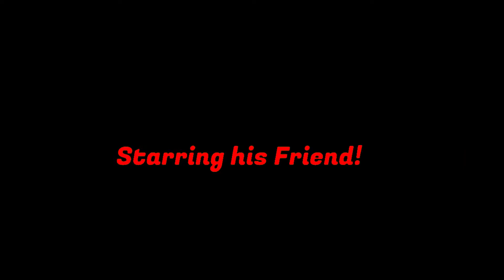Pacman Madness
My Friend Kevin Eddy wanted me make a cartoon of him, so I Had to put him in a pacman game, now the sign in the arcade was misspelled on purpose to annoy the drunks that comes in the arcade, anyways enjoy!